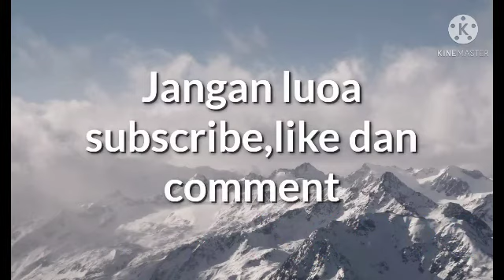8 hantu Indonesia yang terseram (2)